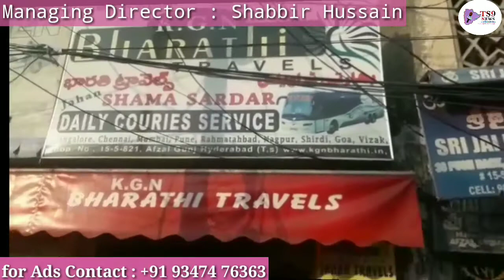3 Saal ki Ladki ke Rape ki koshish|TS9NEWS|Hyderabad|Telangana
3 Saal ki Ladki ke Rape ki koshish|TS9NEWS|Hyderabad|Telangana